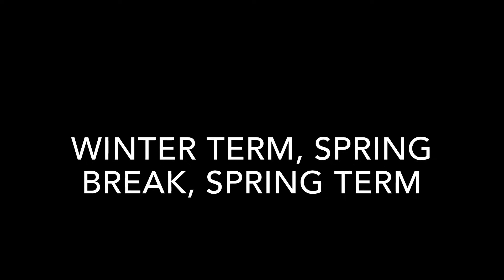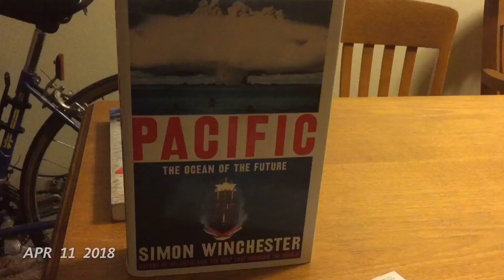1 Second Everyday Jan-May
Song: Groove Is In The heart by Dee-Lite